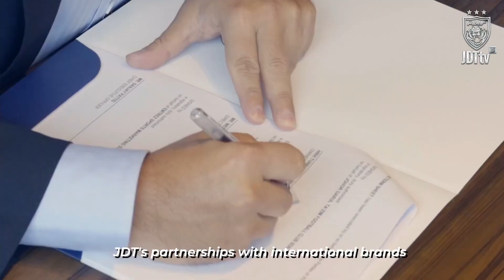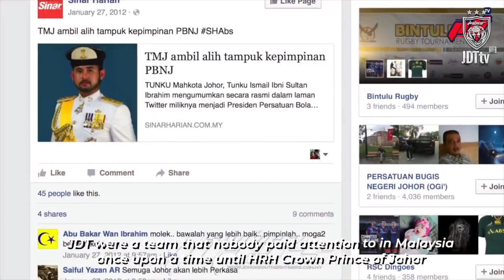Interview with a BoysOfStraits member 🎥 — From the eyes of a fan 👀